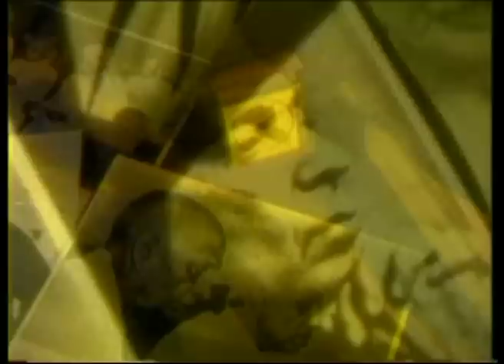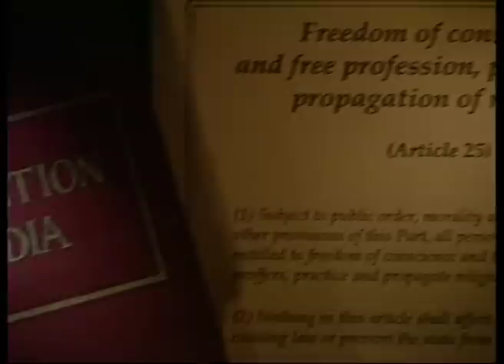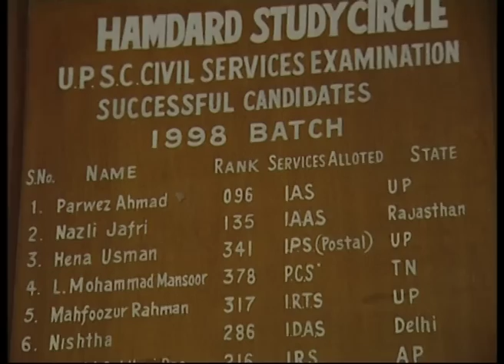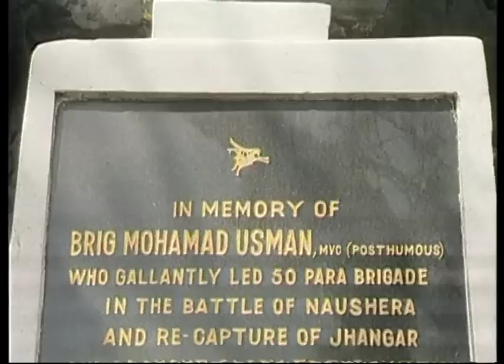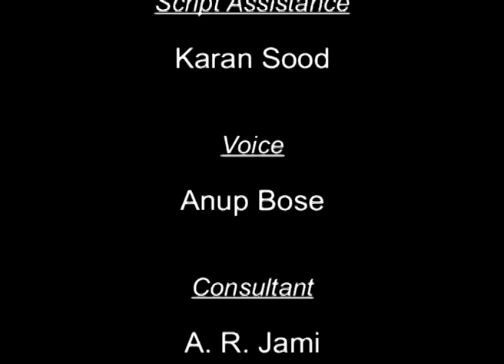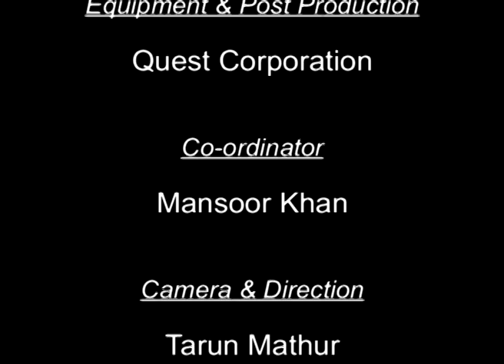An Indivisible Unity - Part I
Since the arrival of Islam in India within a hundred years of its inception, Hindus and Muslims coexisted for centuries. But both suffered devastating hardships during the partition of the country, that took decades to heal. With this historical background, the film paints a wide canvas of the invaluable contribution Muslims have made in nation building post independence. Leaders like Maulana Azad, Rafi Ahmed Kidwai and Zakir Hussain strived to give a secular, democratic dimension to the polity. Aligarh Muslim University and Jamia Millia Islamia are providing world class education in society. Traditional Islamic institutions like Darul Uloom are integrating modern educational techniques while maintaining the classical methodology. India has seen invaluable contribution of eminent Muslim personalities in science, armed forces, administrative services, business, film industry, literature, fine and performing arts.